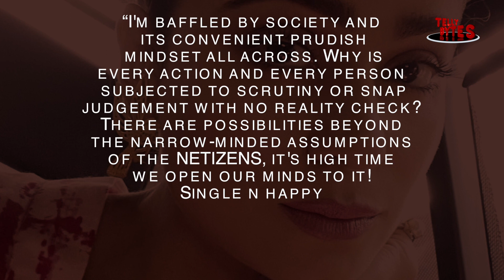Aamir Ali Ne Kia Shamita Ke Saath Dating Rumours Par REACT, Kia Khulasa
Actor Aamir Ali finally reacts to all the dating rumours with Shamita Shetty. He posted a video clearing all the buzz.